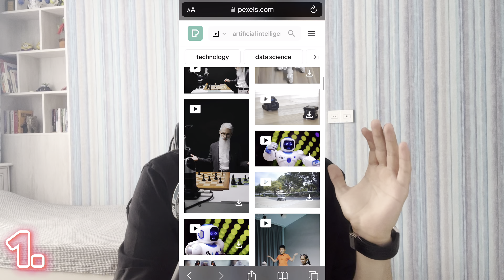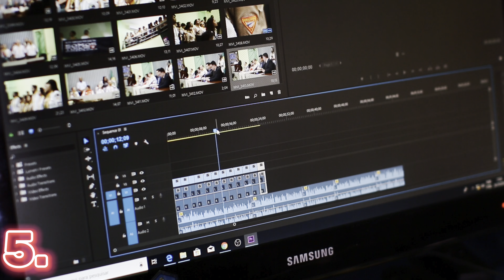Online Pul Qazanmağın Ən Yaxşı 6 Yolu /2023